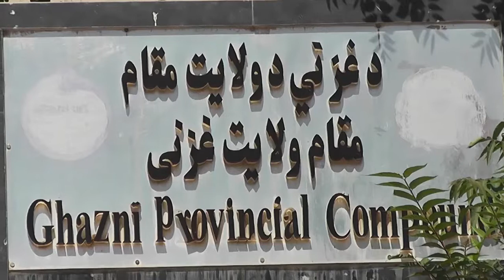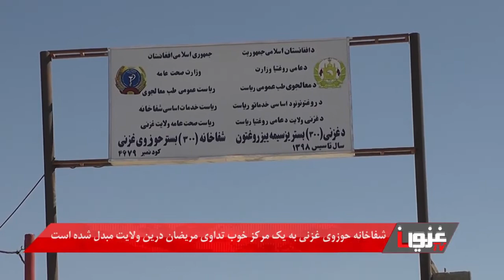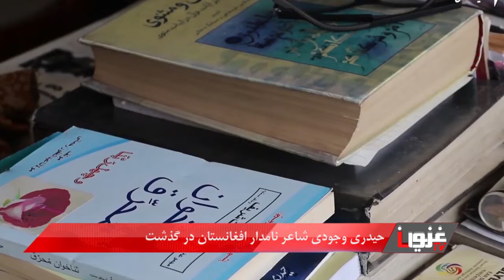Dari News 21/3/1399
زخمی شدن یک منسوب پولیس بر اثر شلیک افراد مسلح در شهر غزنی
شفاخانه حوزوی غزنی امید تازه برای دسترسی مردم به خدمات صحی درین ولایت
درگذشت حیدری وجودی شاعر نامدار و وفات استاد عبدالعلی فکوری نویسنده و پژوهشگر غزنی
معرفی یک سیاه پوست از سوی دونالدترامپ همچون ریس ستاد ارتش امریکا